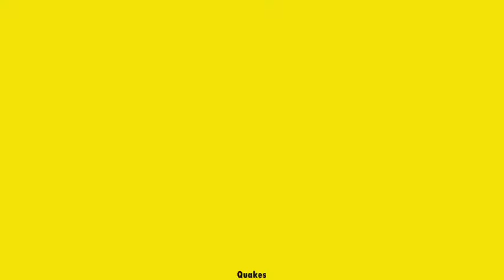Tiana Game 2011